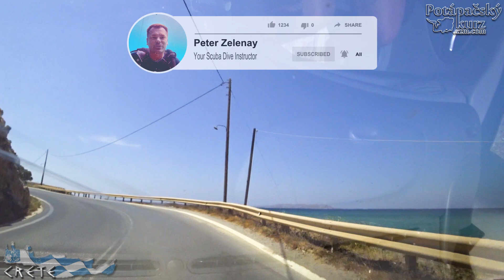🇬🇷Crete, Seaside Ride, Greece - Kréta 2022 jazda popri pobreží.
BTC: 38NQAMbLJjn6bjRrAhesFVCqXBmcsavSP2

🇬🇷Crete, Seaside Ride, Greece
Kréta 2022 jazda popri pobreží.

Enjoy the summer ride on Cretan coastline from Arena Beach till Karteros Beach.

Would you like to explore Cretan underwater world, learn a scuba dive, become a certified diver?
I have been exploring Cretan underwater world since 2010.
You can book your scuba dive adventure with experienced PADI IDC Staff Instructor here: